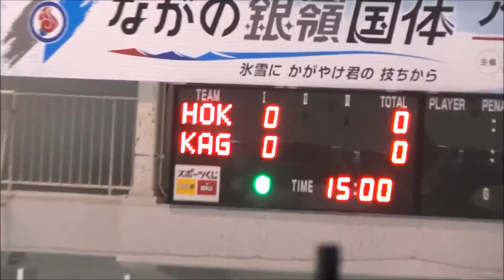ながの銀嶺国体 アイスホッケー（成年） 北海道vs香川 選手入場～試合開始